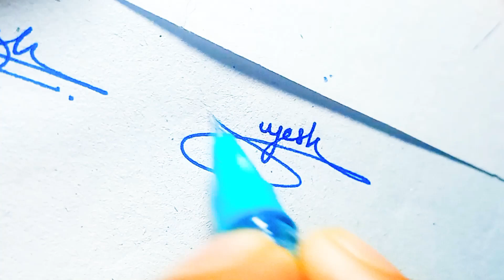Sujesh name signature style | S signature style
1. Signature PDF
2. Practice videos
3. Tips
4. Practice sheets